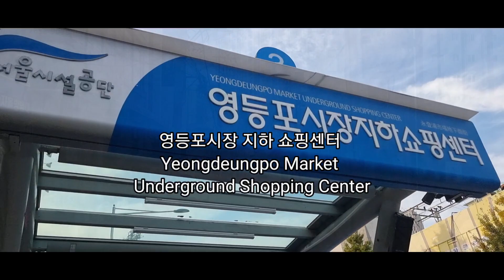[Korea Now] Sunday Yeongdeungpo Market 일요일 영등포시장